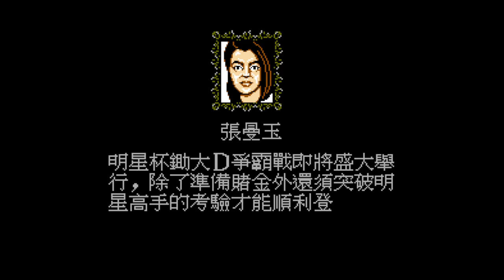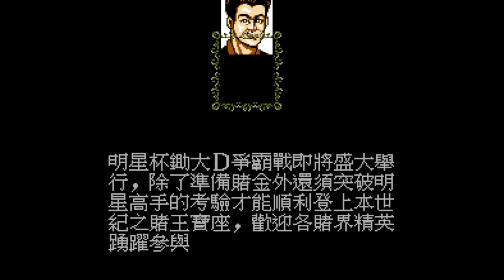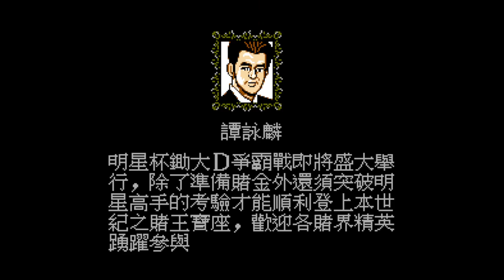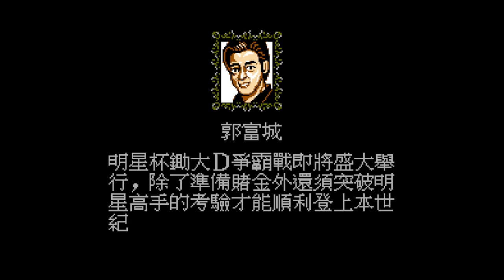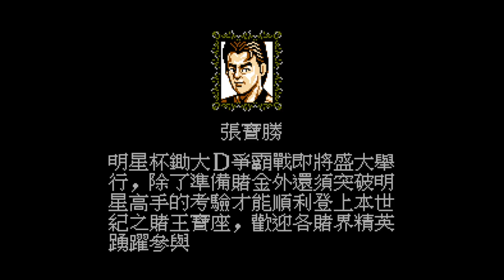Chu Da D - Nintendo Entertainment System - Intro & Title Screen